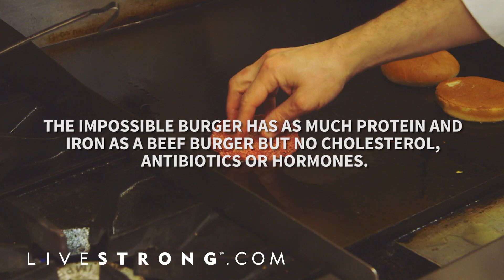The Impossible Burger With Chef Tal Ronnen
An inside look at what's behind this protein-packed and beef-free burger 🙌🏼🍔